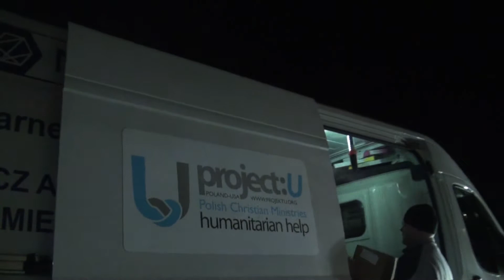Roads to delievery humanitarian help for Donieck Residents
March 2015 This is how it works. No middle men just straight to the point despite circumstances. One way back we lost gps signal and almost run over a hidden tank But the main point is people our still hungry in Donieck and hunger has no nationality and help is still needed. Bibile said "For I was hungry and you gave me food, I was thirsty and you gave me drink, I was a stranger and you welcomed me," and this is what we doing not just empty words for us like for many others. Our God is great God , living God
Docieramy bezposredni gdzie pomoc jest potrzebna , nie raz w ekstremalnych warunkach ale mamy pewnosc ze pomoc trafia do potrzebujacych ,do tych co nie maja co zjesc. a glod nie zna sie na narodowosci i nikt sie nie pyta czy to jest Rosjanin czy Ukrainiec , czy mieszkaniec DNR . Jest napisane glodnego nakarmic spragnionego napoic, nagich przyodziac a my tak wlasnie robimy , nie tylko sloganami ale w realu , nie patrzac na narzekaczy , politykow , i tych ktorym sie wydaje ze wszystko wiedza. Nie trzeba miec wielkich biur , wypasionych fundacji gdzie 70 % idzie w koszty administracji. Wystarczy dobra wola i dobrzy ludzie co staja na drodze. Trzeba wierzyc ,ze nawet z malego plomyka ,moze rozpalic sie wielki ogien , ogien milosc i dobroci. To co widzicie na video to tylko mala czesc naszej akcji , tego co narodzilo sie w mojej glowie w sierpniu i praktycznie we dwoch razem z Peter Chojnacki stworzylismy podwaliny na cos co moze laczyc ludzi i budowac mosty a co dalej czas pokaze. Bog jest Wielki